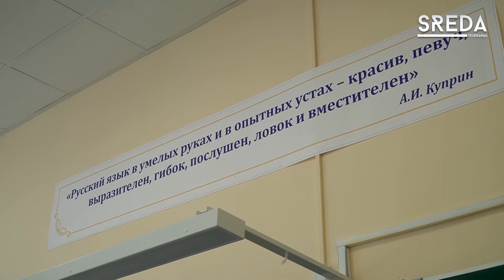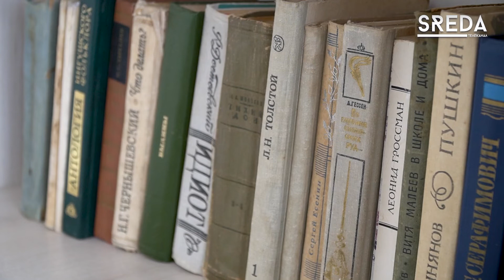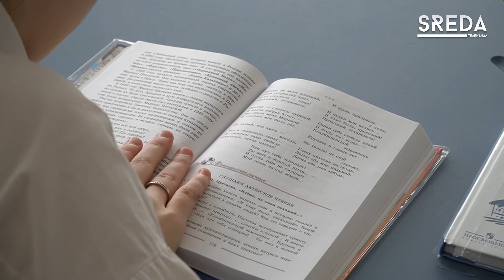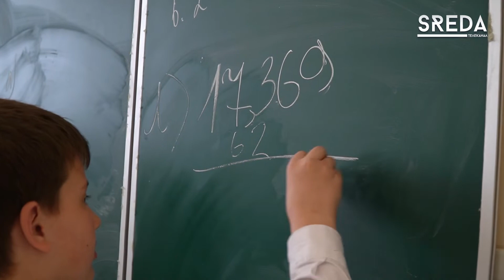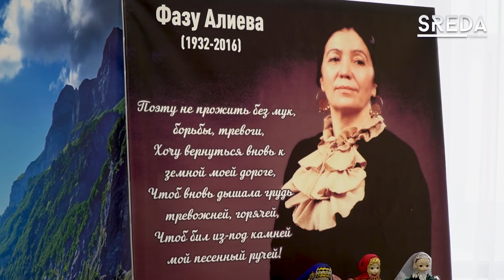Олеся Петрова из Каспийска - Учитель года республики Дагестан - 2022!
Это случилось совсем недавно в минувшую субботу Олеся Васильевна удостоилась самого почетного звания. Сейчас ей гордится весь Каспийск, родные близкие, руководство и педагоги 14 лицея, где победительница работает завучем и преподает русский язык и литературу.

Как признается она сама, учителем стать не мечтала, работала журналистом, но жизнь повернулась иначе. Об этом и рассказала сегодня нашей съемочной группе.

Подробнее в нашем репортаже

Телеканал SREDA